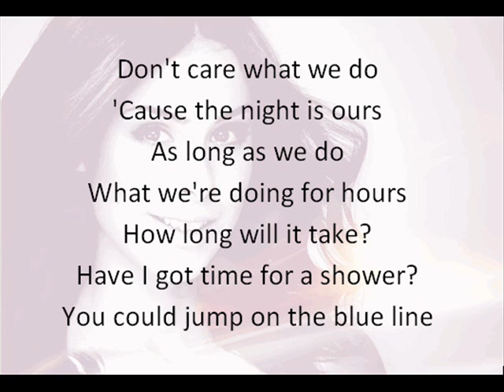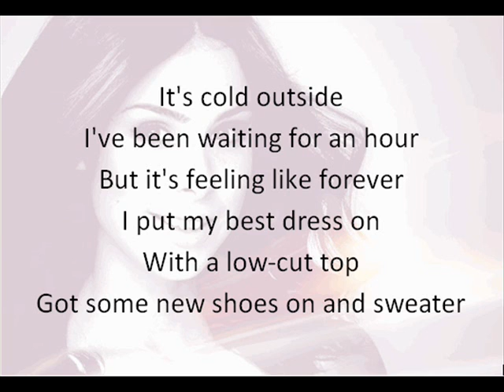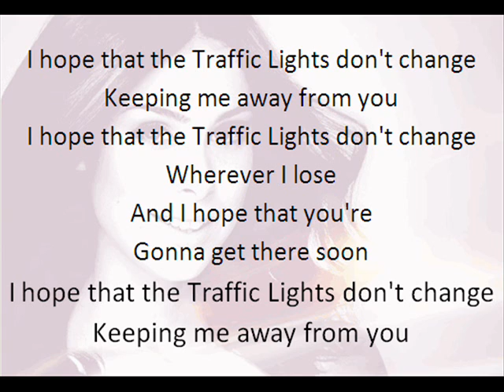Traffic Lights - Lena (Lyric video)